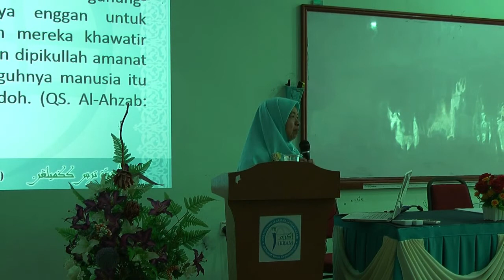ayat manusia itu zalim dan bodoh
Manusia itu zalim dan bodoh bukan seperti yang kita fahamkan